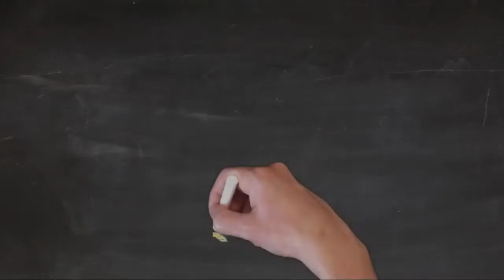Corporate Interiors 2020 Holiday Video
Happy Holidays from everyone at Corporate Interiors!